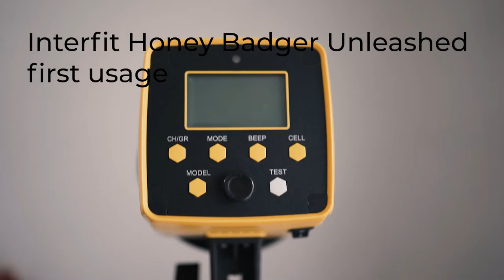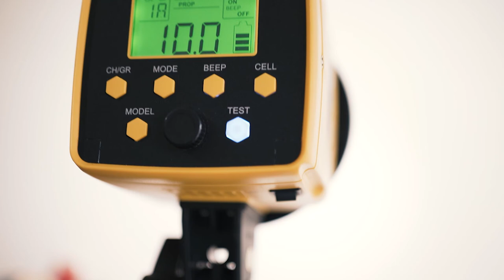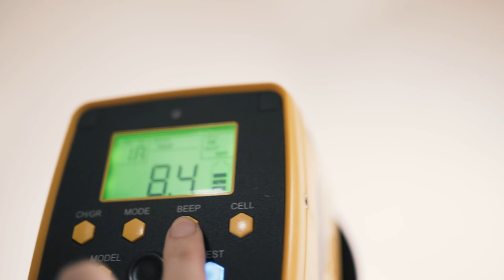FIRST REACTION: Interfit Honey Badger Unleashed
Well, if that is not the game changer, then I dunno what is! I recently purchased new studio flashes and it happens to be Interfit's Honey Badger Unleashed. Super compact, well designed and so easy to use! Here is my after unboxing video where I showcase you some of the main features of those lights!

I am a participant in the Amazon Services LLC Associates Program, an affiliate advertising program designed to provide a means for us to earn small fees by linking to Amazon.com and affiliated sites.

if you wish to support my journey :)